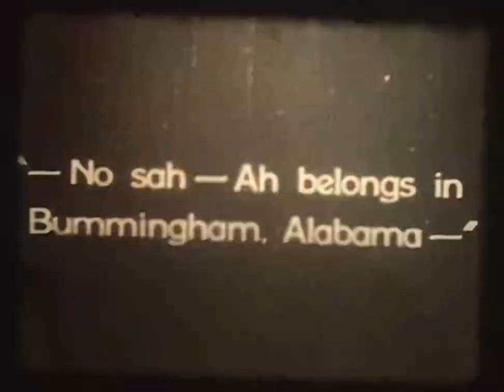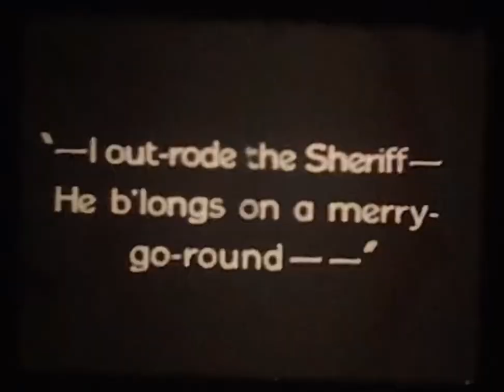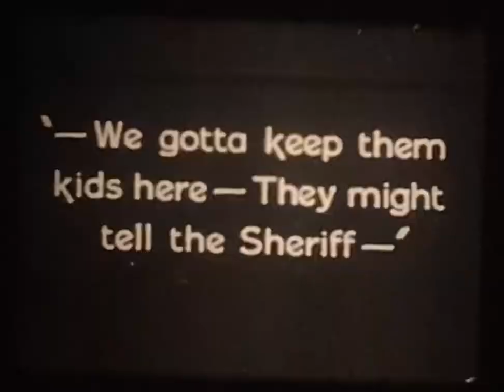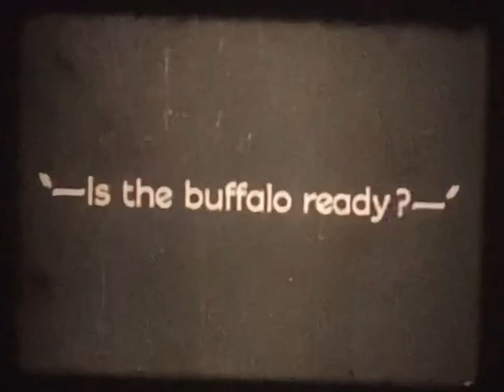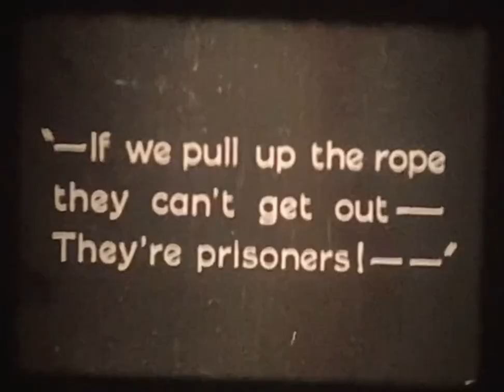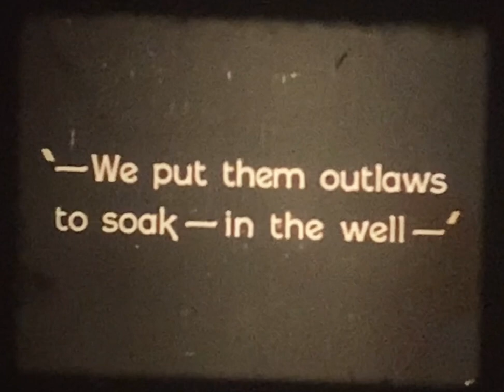"Way Out West" 1926 16mm Our Gang Comedy